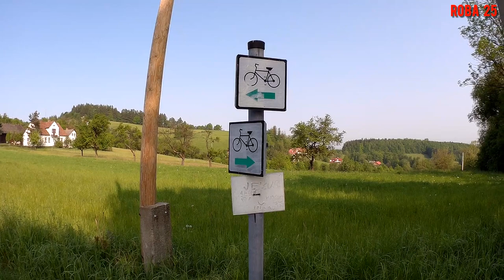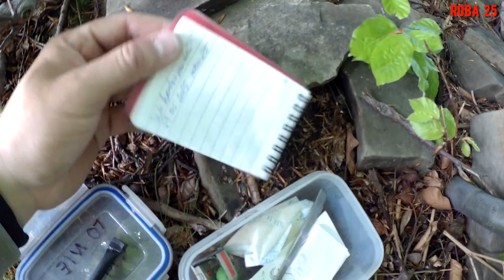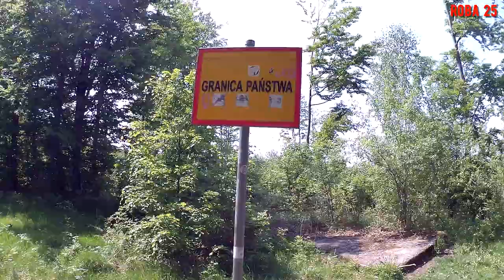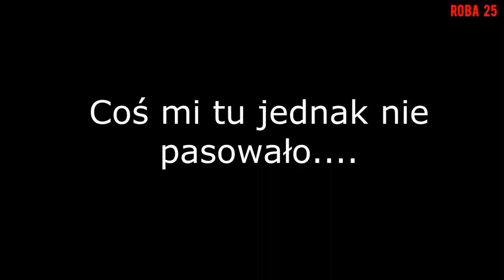Piechty rajza po górach: Ustroń - Wisła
Tym razem pieszo odwiedzam miejsca, gdzie chodziłem w dzieciństwie.